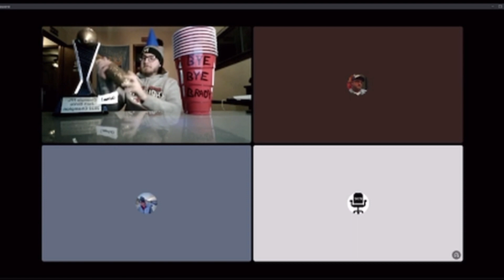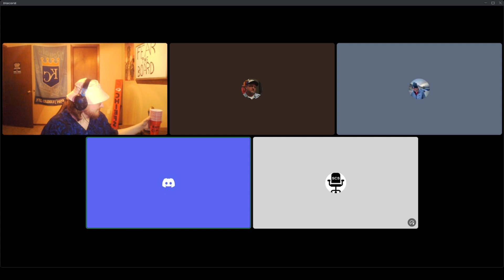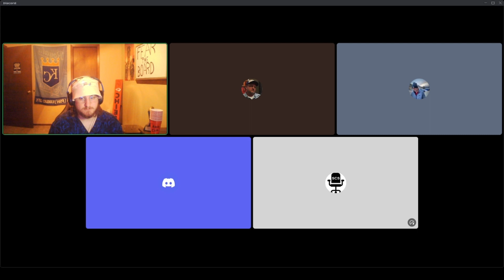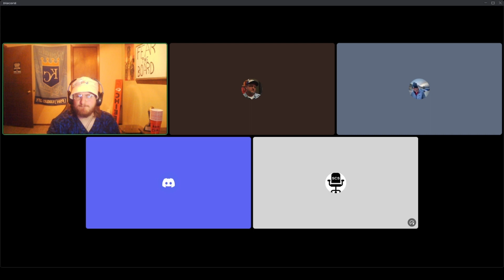USA WBC Roster Announced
Clip From Episode 12. USA announced their WBC roster; who made the cut?